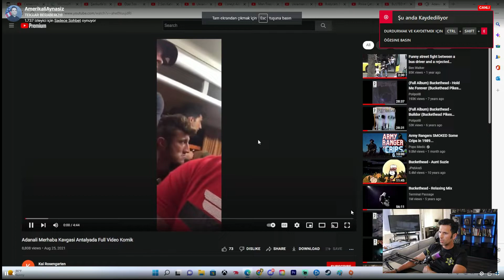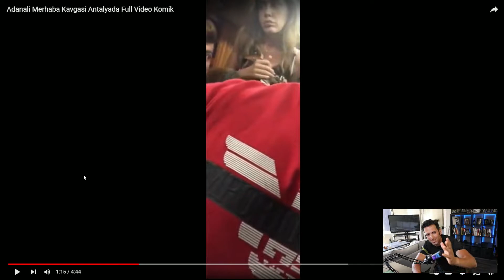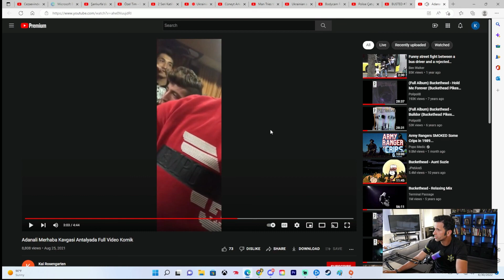Amerikalı Aynasız - Adanalı Merhaba Kavgası Komik İzliyor